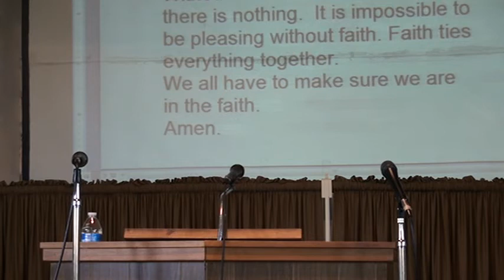Emanuel Toma, 2014